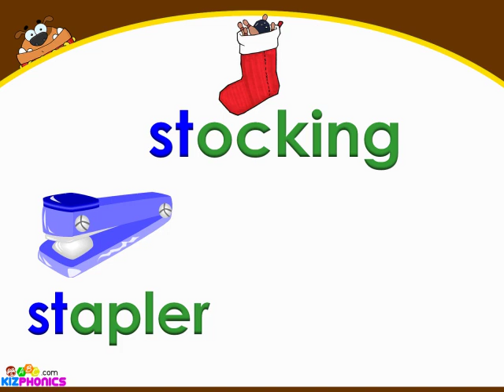ST Word Blends, Beginning S Blend ST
Word blend, S blend, blends with st. Get games and worksheets for practicing ST blends